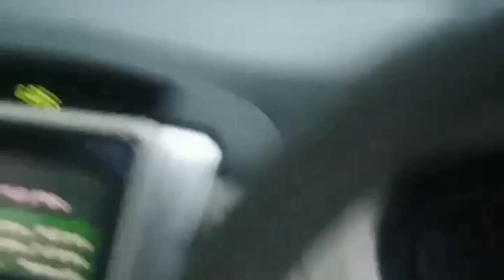Innalillahi BUS PELITA PARADEP Membawa 22 Penumpang LUD3S Terbakar di Tebing Tinggi